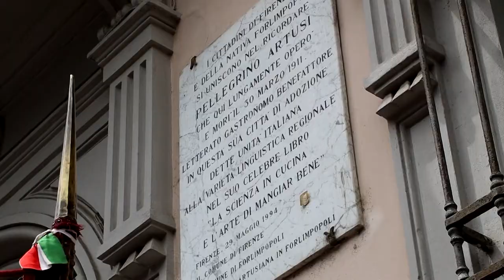Duecento anni di Artusi, Firenze celebra il padre della cucina italiana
Il 4 agosto 1820 nasceva a Forlimpopoli Pellegrino Artusi. Sono passati duecento anni e Firenze celebra l’anniversario della nascita del padre della cucina italiana con evento speciale: una cerimonia in piazza Massimo d’Azeglio 35. Il luogo scelto è quello davanti alla casa che ospitò per molti anni lo scrittore, gastronomo e critico letterario italiano, autore del celebre libro sulla cucina che è diventato un vero e proprio modello. “La scienza in cucina e l'arte di mangiar bene” fu pubblicato nel 1891 ed ha avuto 111 edizioni, con oltre un milione di copie vendute.